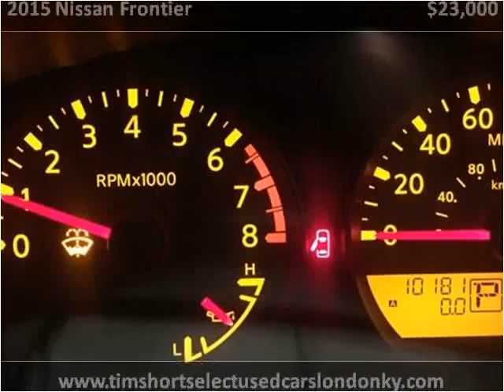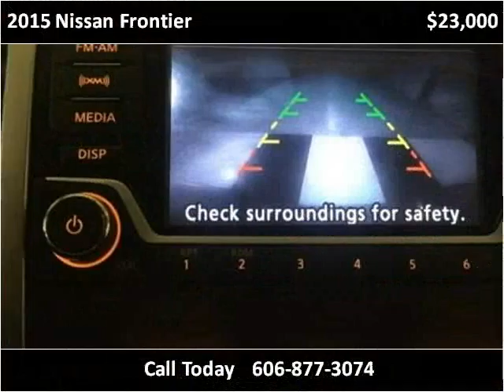2015 Nissan Frontier Used Cars London KY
This 2015 Nissan Frontier is available from Tim Short Select Used Cars London KY.